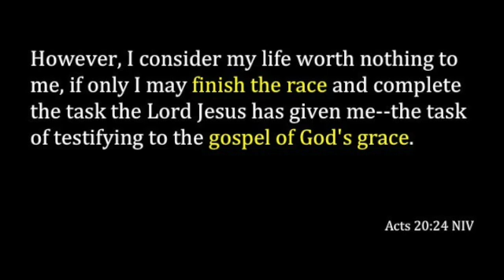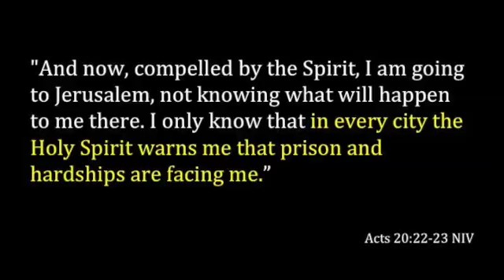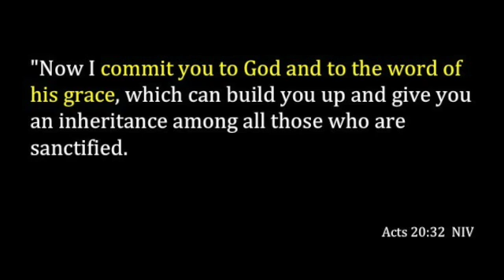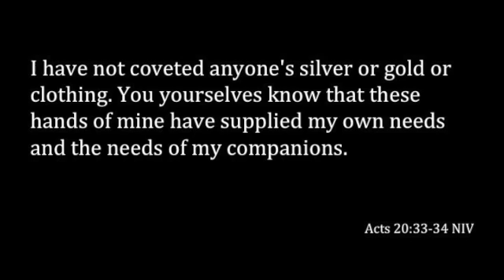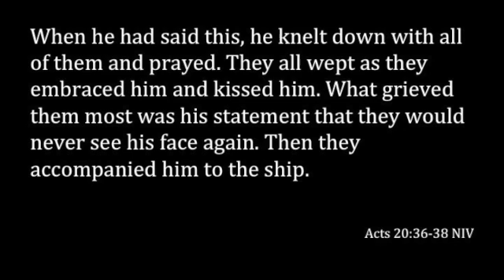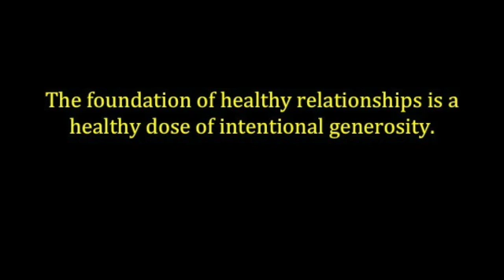The Foundation of Healthy Relationships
What would our lives look like if we were intentional about keeping our relationships healthy?  What if we did relationships with the end in mind rather than worrying only about the heat of the moment?